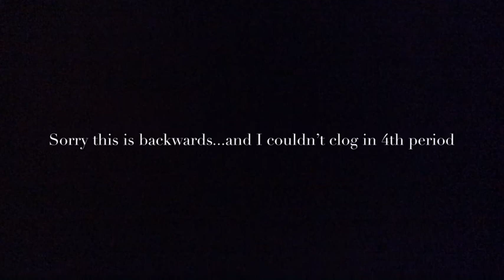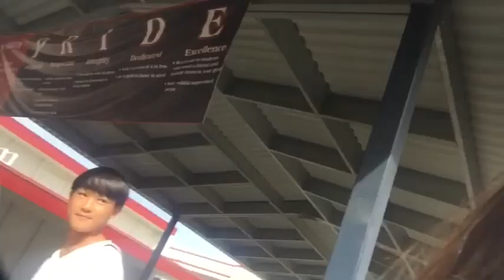A day at school with gaby🙂